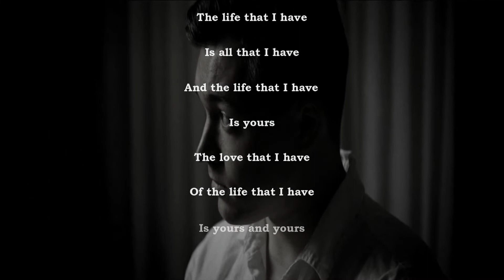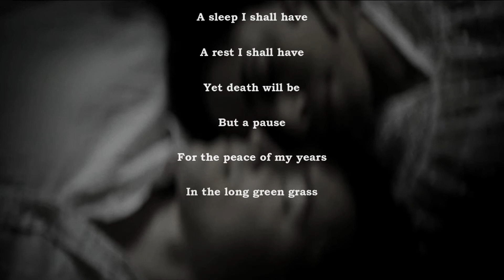The Life That I Have By Leo Marks | Spoken Word Poetry | Second World War Poem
The Life That I Have also known as “Yours” is a short poem written by Leo Marks and used as a poem code in the Second World War. In the war, famous poems were used to encrypt messages. This was, however, found to be insecure because enemy cryptanalysts were able to locate the original from published sources. Marks countered this by using his own written creations. The Life That I Have was an original poem composed on Christmas Eve 1943 and was originally written by Marks in memory of his girlfriend Ruth, who had just died in a plane crash in Canada. On 24 March 1944, the poem was issued by Marks to Violette Szabo, a French agent of Special Operations Executive who was eventually captured, tortured, and killed by the Nazis.

Leopold Samuel Marks was an English writer, screenwriter, and cryptographer. During the Second World War, he headed the codes office supporting resistance agents in occupied Europe for the secret Special Operations Executive organization. After the war, Marks became a playwright and screenwriter, writing scripts that frequently utilized his war-time cryptographic experiences.